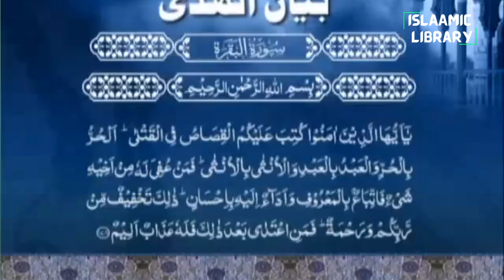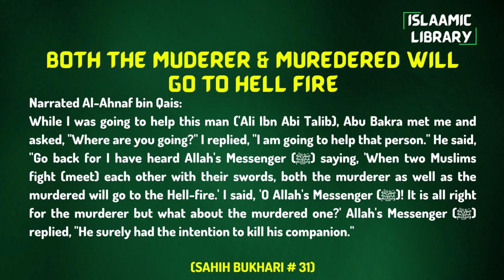Surah Baqarah Ayah 178-181 Tafseer in English by Dr. Israr Ahmed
Narrated Al-Ahnaf bin Qais:
While I was going to help this man ('Ali Ibn Abi Talib), Abu Bakra met me and asked, "Where are you going?" I replied, "I am going to help that person." He said, "Go back for I have heard Allah's Messenger (ﷺ) saying, 'When two Muslims fight (meet) each other with their swords, both the murderer as well as the murdered will go to the Hell-fire.' I said, 'O Allah's Messenger (ﷺ)! It is all right for the murderer but what about the murdered one?' Allah's Messenger (ﷺ) replied, "He surely had the intention to kill his companion."